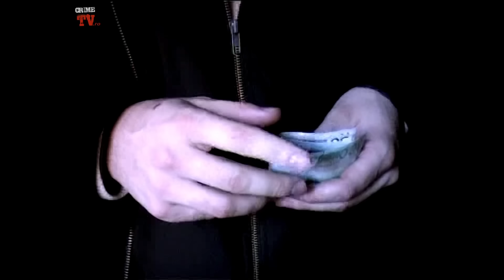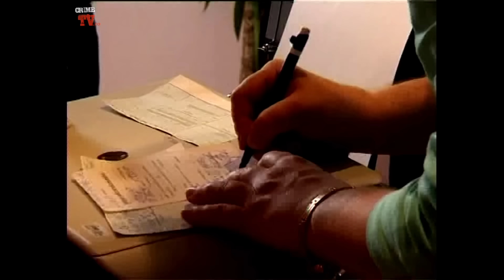Infernul cu Mirela Ceanu: Deținut eliberat din închisoare, cere instanței să fie închis din nou!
Vizionează și urmatoarele clipuri :
Nu copiati acest continut !